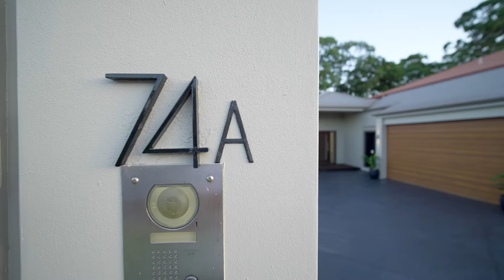74 A River Meadows Upper Coomera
real estate video in Gold Coast taken with a Sony a7Siii and DJ Mavic 2 pro